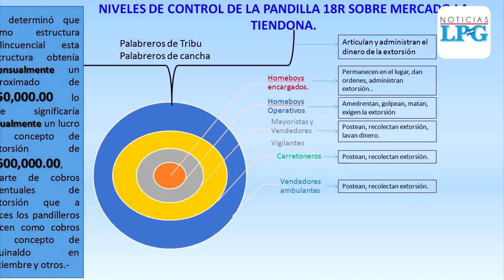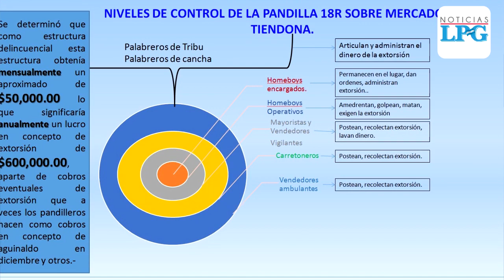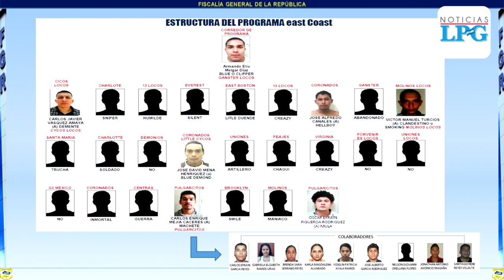Ppandilla 18 cobraba hasta 1 millón de dólares anuales a comerciantes de la Tiendona